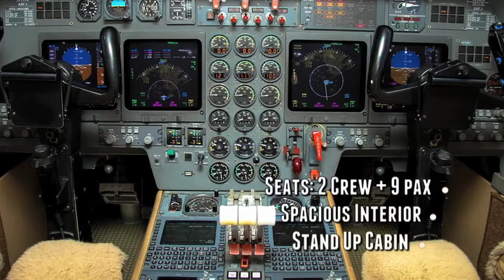Emergency Airlift and Emergency Airlift Asia Falcon 50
Emergency Airlift provides world-wide air ambulance service.  We offer a stand-up cabin, a full lav, hot meal availability and the space to take family members along. Emergency Airlift is the first choice when it come to patient care, safety, comfort and competitive pricing.  Headquartered in Oregon, we have bases throughout the continental United States and Hawaii.  This video shows features of our Falcon 50s and showcases our unique patient lifting/loading system.